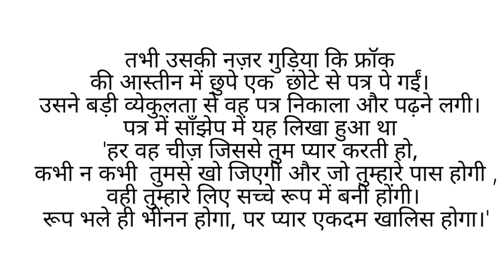Arohi are Gudiya ki Kahani//Hindi emotional 😢 😭 story //hindi kahani#emotional...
Sunday kahaniya